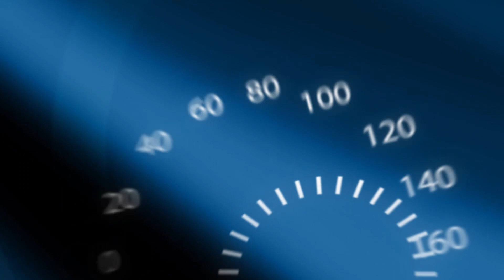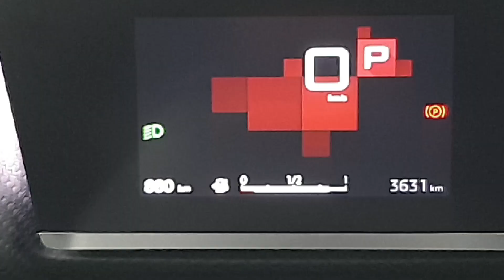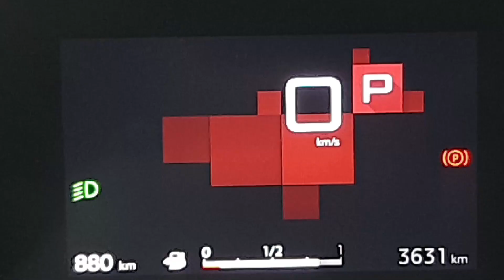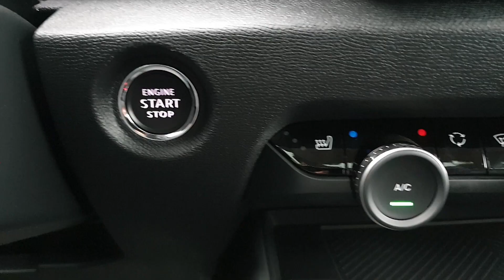2021 Yeni Citroen C4 otomobil testi NTV | OTOFARK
Kompakt hatchback sınıfında iddialı rakipleri bulunan Yeni Citroen C4 Türkiye’de 4 farklı motor ve 4 farklı donanım seçeneğiyle satışa sunuldu. Yerden yüksek yapısı, “uçan halı etkisi” olarak tanımlanan Kademeli Hidrolik Destekli Süspansiyon Sistemi ve Akıllı Tablet Desteği gibi özellikleriyle dikkat çeken aracın performans, yakıt tüketimi, donanım başlıkları altında ntv.com.tr Otomotiv Yazarı Onur Akçay test etti.